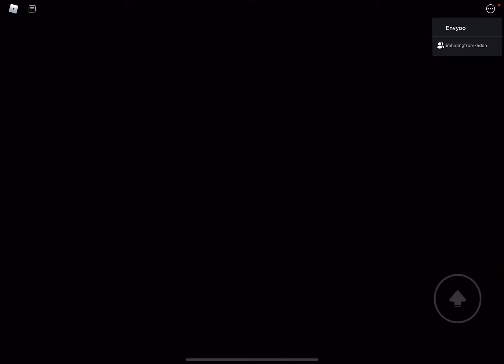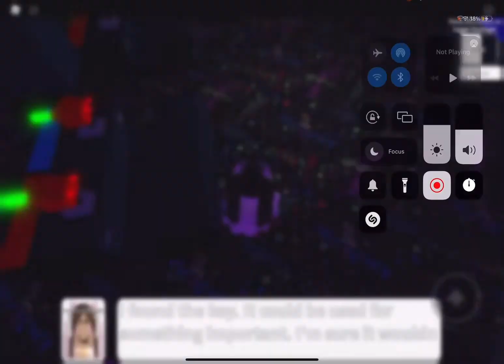MY BIRTHDAY 🥳 !! WITH A NEW FRIEND! BIRTHDAY STORY GONE WRONG !!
TODAY IS MY BIRTHDAY BUT IT HAS GONE WRONG AND BAONGHI DIEDS 😱 VERY SHOCKING